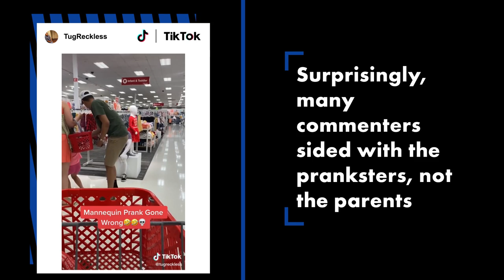TikTok 'mannequin prank' backfires, ticks people off instead | New York Post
What a dummy.

A prankster's attempt to pull off the viral "mannequin prank" backfired horribly after a little girl tried to sit in his lap, resulting in him getting scolded by her mom. A clip of the botched gag currently boasts 21.5 million views on TikTok, while a Twitter re-post amassed over one million.

"Mannequin prank gone wrong," reads the caption to the clip, which was uploaded Monday by the account @tugreckless.

The uproarious 30-second footage, which was filmed at an undisclosed Target, shows the unnamed bozo wearing a morph white suit in an attempt to masquerade as a mannequin. It's suspected he was trying to execute the viral "mannequin prank," in which chuckleheads dress as department store dummies and then scare unsuspecting shoppers on camera for social media clicks.